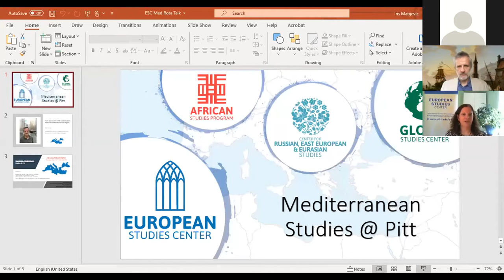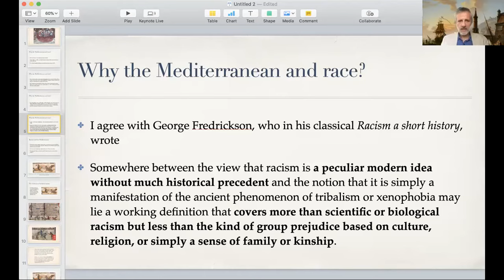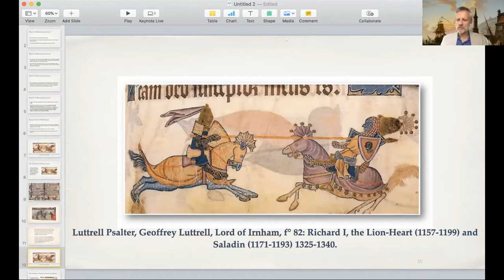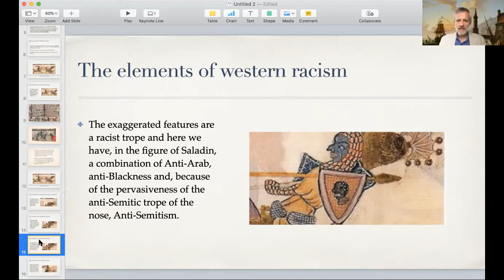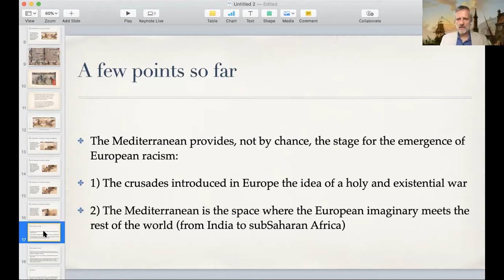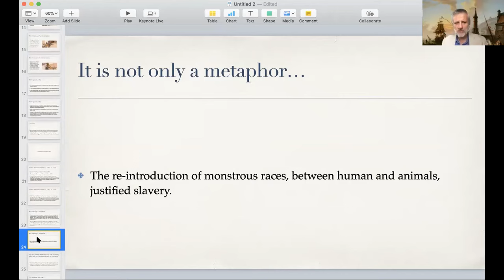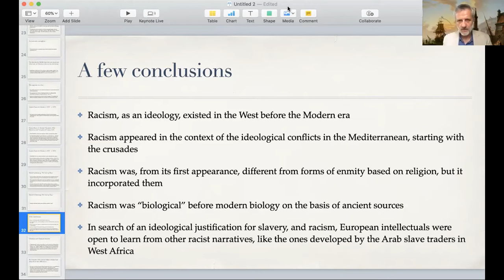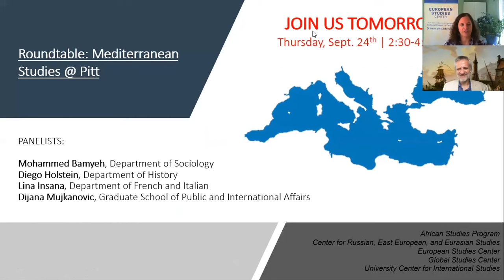Race and Racism in the Early Modern Period in the Mediterranean Region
Event to launch the Mediterranean Studies Certificate at Pitt.